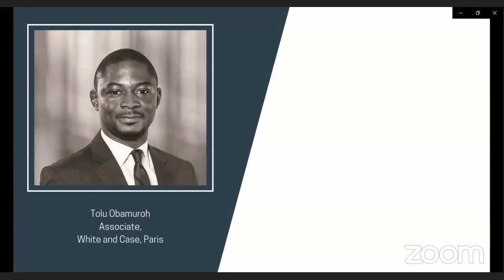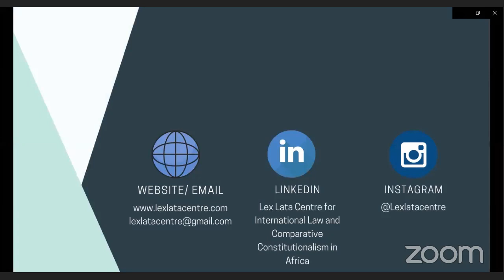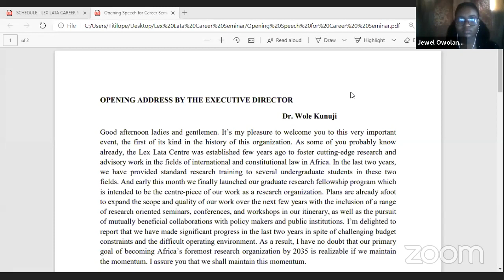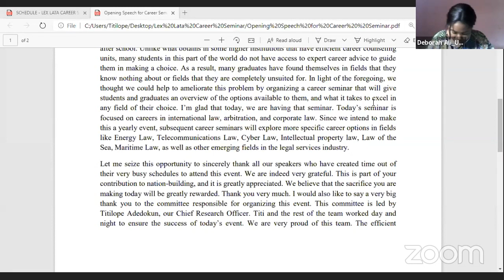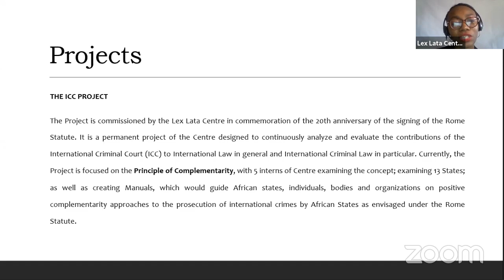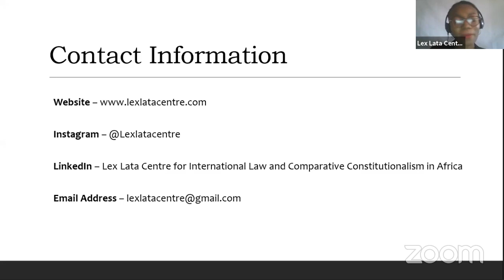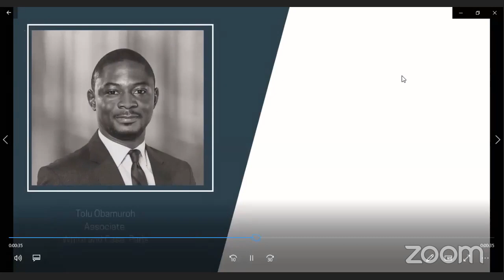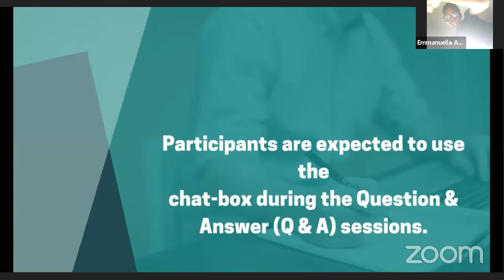The Lex Lata Career Seminar 2020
The Lex Lata Career Seminar is a virtual seminar which aims to provide students with the necessary information to aid their career choices in Law and bridge the gap between practice and the study of Law.

The 2020 Seminar focuses on three areas of Law namely: International Law, Corporate Law and Arbitration. Our panelists are young professionals who have experience in these areas and have shown remarkable excellence in their careers.